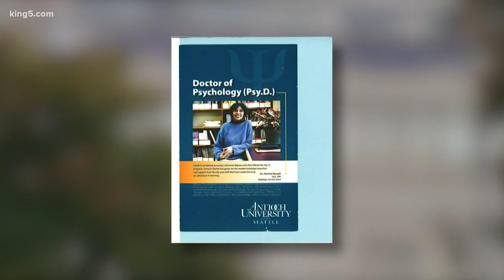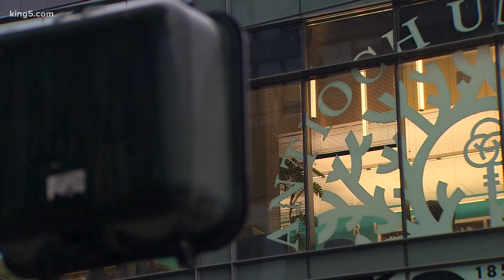Former students accuse Seattle's Antioch University of deception, discrimination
Two former students of Antioch University in Seattle are set to file a lawsuit against the institution for alleged deceit and discrimination.